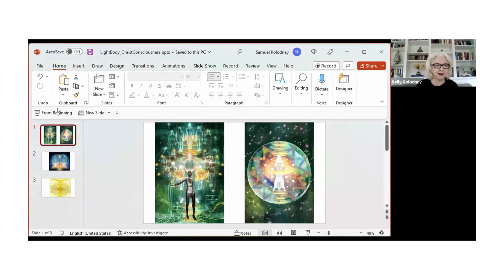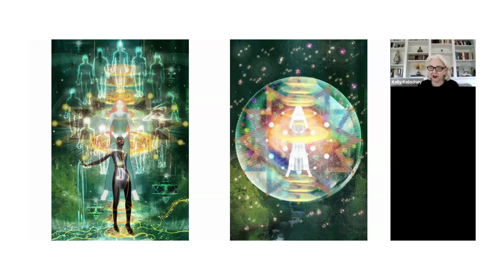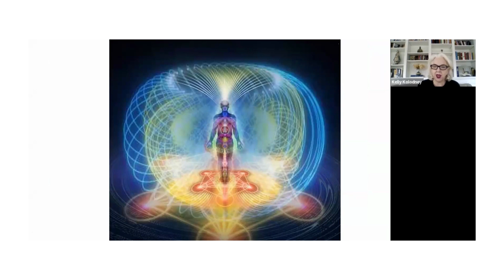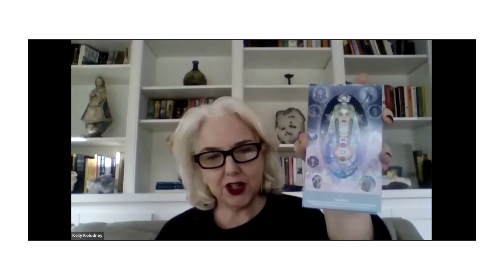Light Body Integration with The Angel Raphael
Our next Key Code Activation is Gratitude! You can learn more about it at the following link:
If you would like to participate in the weekly live, free Ask an Angel Call you can get on the invitation list by registering for free at: